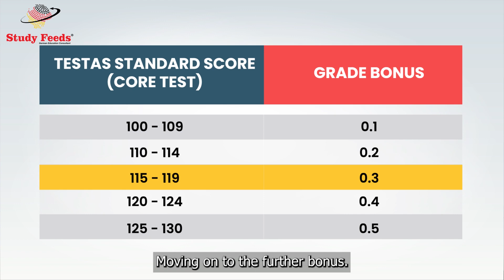Medicine in Germany: Step By Step Guide For MBBS In Germany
Are you an Indian student looking to pursue medicine in Germany? If so, this video is for you. In this informative video, we will discuss how to get into a medicine program in Germany from India.

We will briefly cover the prerequisites for Indian students before applying for a medicine program in Germany. After completing 12th grade from India, they either do 13th year or take the final exam at the Studienkolleg (known as Feststellungsprüfung) before being eligible to apply.

Furthermore, we'll discuss some of the top medical universities in Germany as well as explain the application process and requirements for admission. Finally, we'll look at potential career opportunities with a degree in medicine from Germany and provide tips on other types of financial aid available for international students enrolled at German universities.

This video provides detailed guidance on everything Indian students need to know about studying medicine in Germany. Watch now and start planning your future!